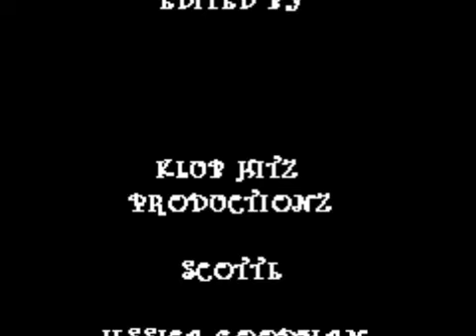THE BOOK of GENESIS by SCOTTE (Album Edit)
BRAND NEW ARTIST UNRELEASED SONG!